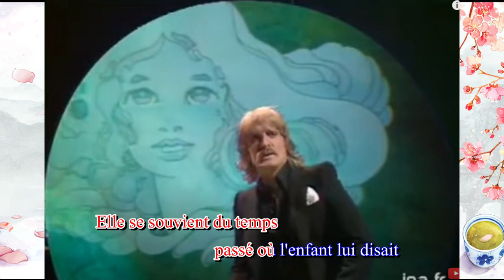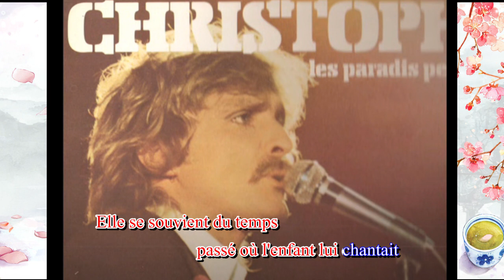Christophe - Maman 1967 / lyric / 7art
Daniel Bevilacqua , 13 October 1945 – 16 April 2020), better known by the stage name Christophe , was a French singer and songwriter. He was born in the Paris suburb of Juvisy-sur-Orge, to an Italian father. (Wiki)